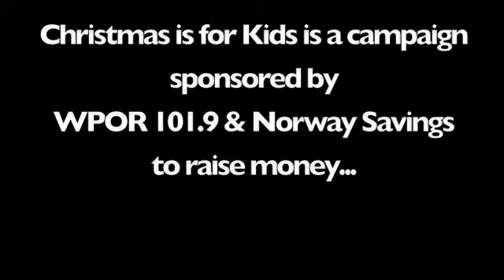Christmas is for Kids 2010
The WPOR Morning Crew visits Norway Savings Bank's South Portland branch to kick-off the 14th annual Christmas is for Kids Campaign.